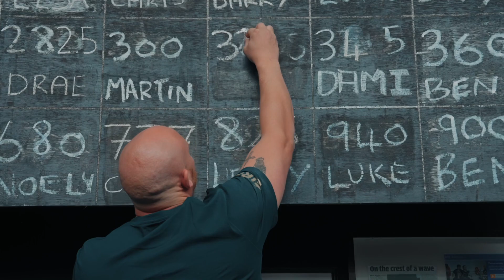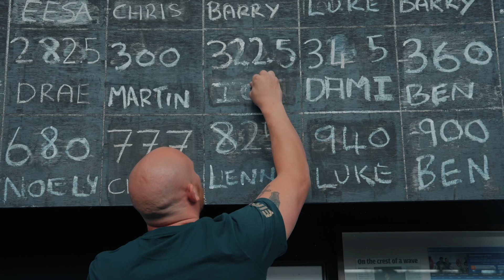Ion takes the U93 Gym record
Back on the board!!!